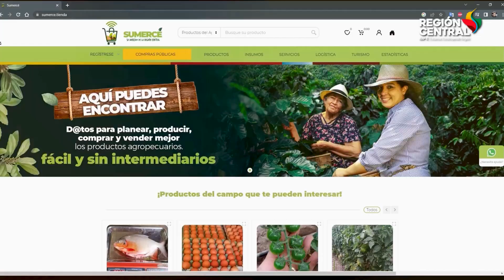Con el apoyo de la RAP-E, el Tolima avanza en la implementación de Compras Públicas Locales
Al colaborar en la construcción de estrategias para su aplicación, la RAP-E refuerza su papel como facilitadora de la comercialización local y promotora de los derechos de los pequeños productores campesinos de la Región Central. SoyRegiónCentral | Somos la primera región legalmente constituida en Colombia con el propósito de impulsar y articular planes regionales para el Desarrollo económico, social y ambiental de nuestros cinco territorios asociados: Bogotá D. C., Boyacá, Cundinamarca, Huila, Meta y Tolima.